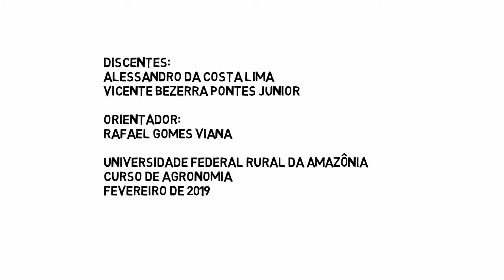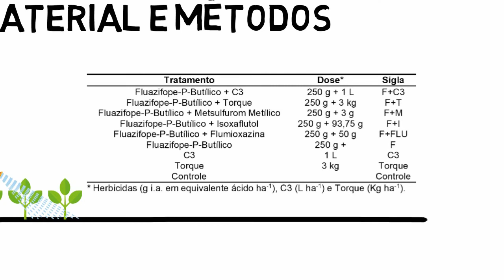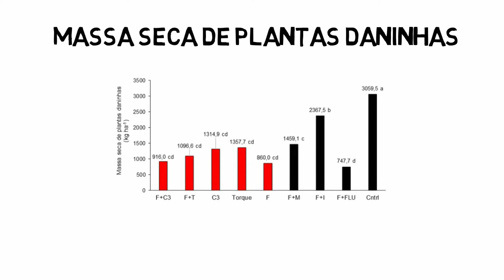MEU TCC EM 3 MINUTOS I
O primeiro vídeo da série MEU TCC EM 3 MINUTOS, apresentamos o trabalho de conclusão de curso  intitulado: "MISTURA DE HERBICIDAS E FERTILIZANTES MINERAIS MISTOS APLICADOS EM PÓS-EMERGÊNCIA NA CULTURA DA MANDIOCA (Manihot esculenta Crantz)", apresentado por: ALESSANDRO DA COSTA LIMA e VICENTE BEZERRA PONTES JUNIOR.

O referentes trabalho teve apoio das empresas AVANT tecnologia de aplicação, MAGNOJET e do Instituto sócio ambiental e dos recursos hídricos.

O intuito da divulgação dos dados de Trabalho de Conclusão de Curso da Universidade Federal Rural da Amazônia do curso de Agronomia, visa aproximar a comunidade e mostrar de maneira didática a produção científica de nossa Universidade. Além disso, prestar contas de que o recurso público está sendo investido na promoção de conhecimento e de formação técnica cidadã.

Realização: grupo PET Agronomia.